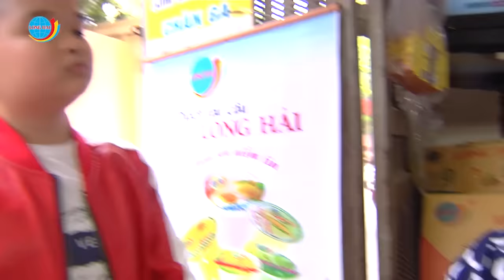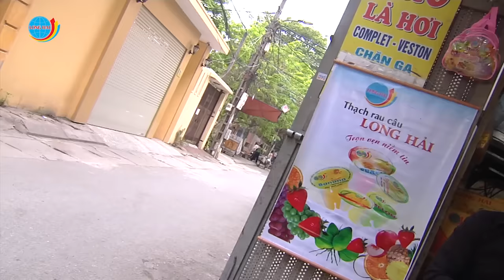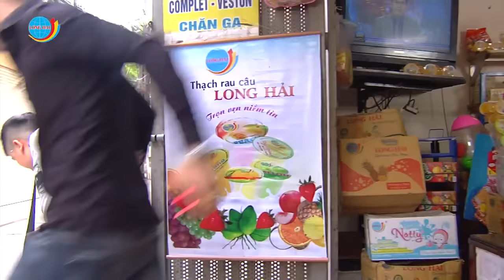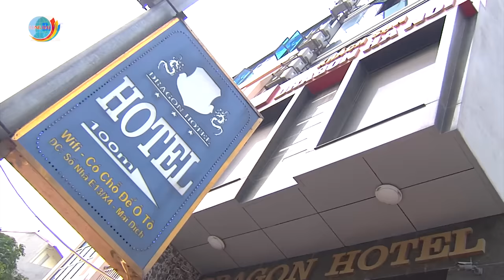Tán gái Có Chồng Full HD | Phim Hài Mới Nhất - Phim Hay Cười Vỡ Bụng | Hài Cu Thóc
Bản Quyền Thuộc Về BH Media